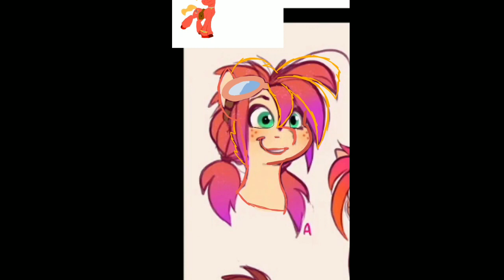I remake spanner screw.This is the best drawing I have ever draw :D